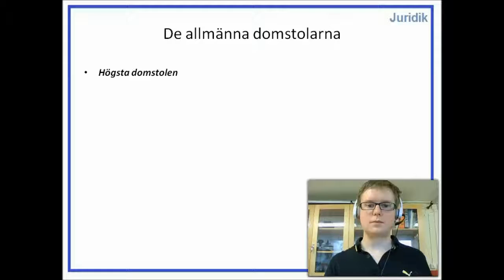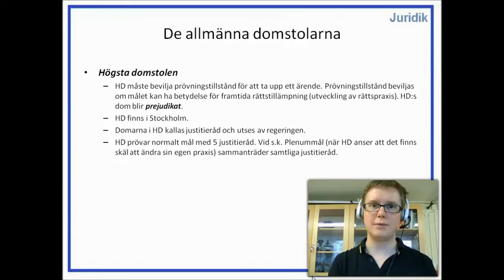Privatjuridik - Domstolarna - Del 5 - Allmänna domstolar - Högsta domstolen